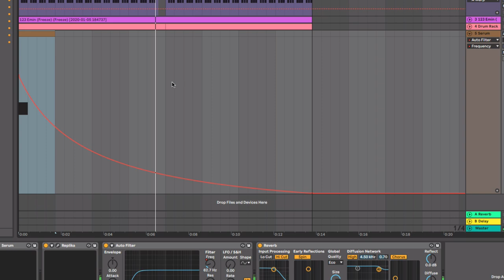TEXTURAS DE PSYTRANCE COM O SERUM